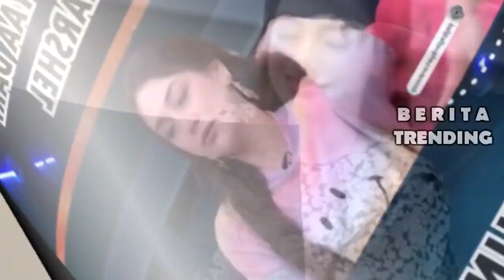CELINE EVANGELISTA UNGKAP ALASAN JATUH HATI PADA MARSEL WIDIANTO